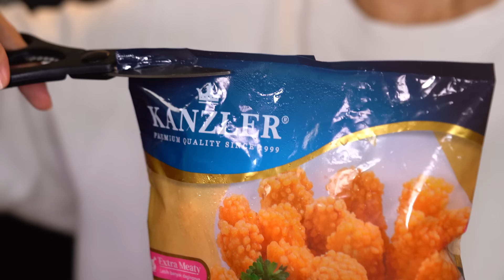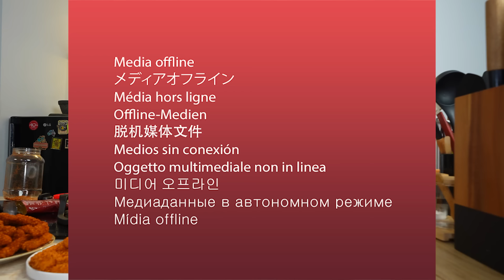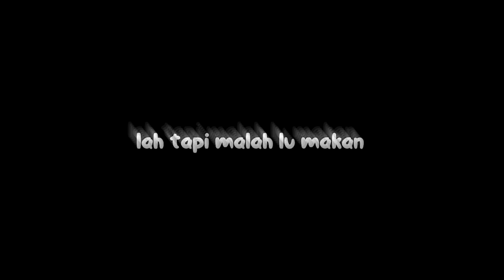BIBIR STROKE MAKAN CRISPY CHICKEN STIK TUMPAH GHOSTPEPPER LVL 50 DICHALLENGE EDITOR?!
Crispy Chicken Stick Shake2 terpedas di dunia ini sih!! Fix ini Racun 2023,, Kalian bisa pake bumbu tabur apa aja yang kalian punya, auto jadi snack andalan buat kumpul-kumpul!!